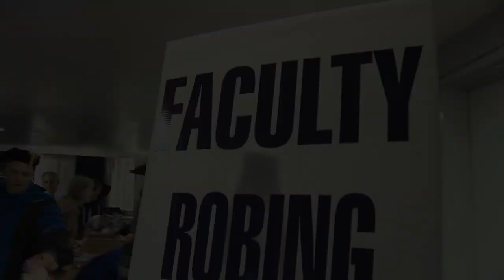News@Northwestern - The Inauguration of President Morton Schapiro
For the first time in more than a decade, Northwestern University welcomed a new president. The University's newest leader is Morton Schapiro and his October inauguration was cause for celebration. ____